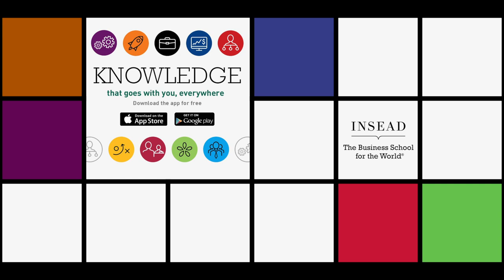Why inventors move and what it means for innovation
INSEAD's Henning Piezunka interview Dietmar Harhoff of the Max Planck Institute on why inventors move and what it means for innovation.